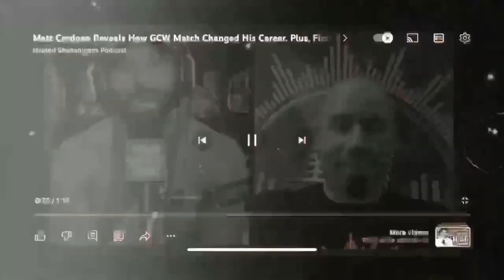What if it's NOT Adam Cole Under the Devil Mask?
Mike, Chase and Scott dive into swirling theories around who is under the devil mask? Possible surprising pick that actually makes more sense!

ALL PODCASTS CAN ALSO BE FOUND ON SPOTIFY, iHEARTRADIO & PODBEAN!

Keep up with our shenanigans. On the following social media platforms.

Facebook: Heated Shenanigans Podcast

Links to friend of the podcast WWE Legend Victoria's GAW TV!

YouTube.com/gawtvshow

Instagram.com/gawtv

Twitter.com/thegawtv

Facebook.com/thegawtv

Gawtv.com